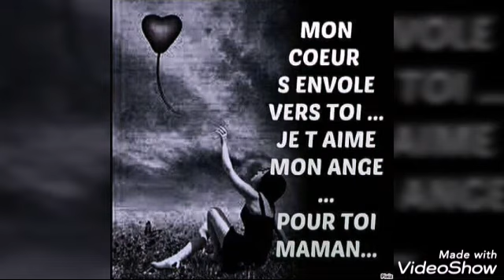"SISTER MARIA"--Nênè Diara-- 2020